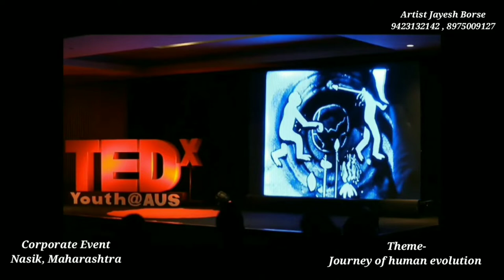Sand Art live shows by Sand Artist Jayesh Borse. Part-1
Jayesh Borse is a professional Artist.

1.Live Sand art show for events.
2.Sand art videos and animation films.
3.Glitter painting for events.
4.Live painting for Wedding.
5.Speed painting for events.
6.Commission portrait painting live charcoal painting, water colour painting, oil on canvas painting or acrylic on canvas painting.
7.Demos and lectures.(online and offline.)
8.Online art workshops.
9.Illustration work for books and articals.
10.Saptapadi flower rangoli for weddings.
11.Sand art Wedding Invitation video.
12.Other art related commercial assignments.

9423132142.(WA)